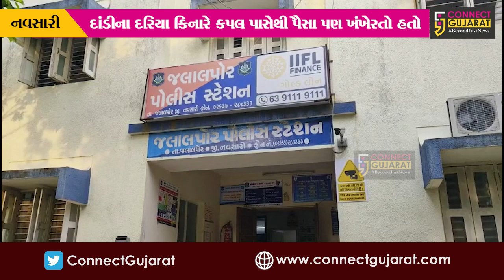નવસારી : દાંડીના દરિયા કિનારે નકલી પોલીસ બની લોકો પાસેથી પૈસા ખંખેરતો શખ્સ ઝડપાયો...